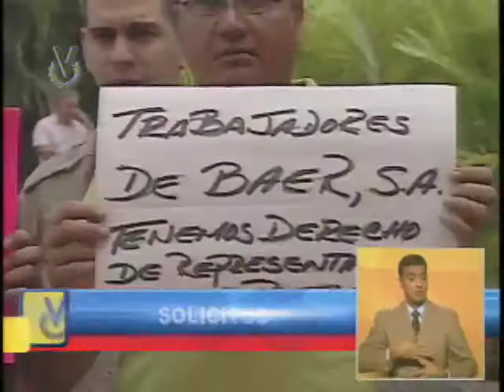TRABAJADORES DEL AEROPUERTO LA CHINITA PROTESTAN POR DEMANDAS SALARIALES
EN ZULIA, LOS TRABAJADORES DEL AEROPUERTO LA CHINITA, PIDEN AUMENTO SALARIAL Y DISCUSION DE UNA NUEVA CONTRATACION COLECTIVA.